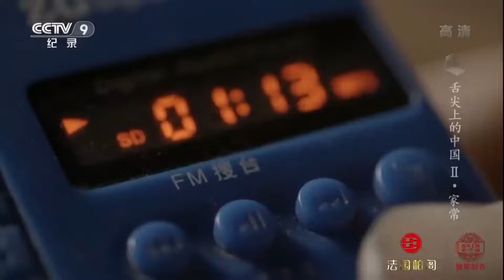【ENG SUB】泡椒鳳爪 燃面 西瓜醬 美味超乎你想像！勝過山珍海味！| 舌尖上的中國第二季 A Bite of China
■□節目簡介■□
在紀録片《舌尖上的中國》裏，中國美食更多地是以輕鬆快捷的敘述節奏和精巧細膩的畫面，向觀眾尤其是海外觀眾，展示中國的日常飲食流變、中國人在飲食中積累的豐富經驗、千差萬别的飲食習慣和獨特的味覺審美，以及上升到生存智慧層面的東方生活價值觀。